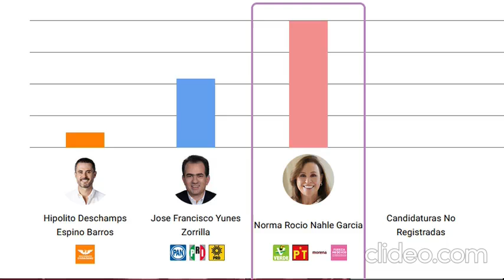Elección veracruzana, sin espacio para impugnaciones / Yamiri Rodríguez Madrid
Esta es la columna La vuelta a Veracruz en un teclazo, de Yamiri Rodríguez Madrid; hoy, Elección veracruzana, sin espacio para impugnaciones